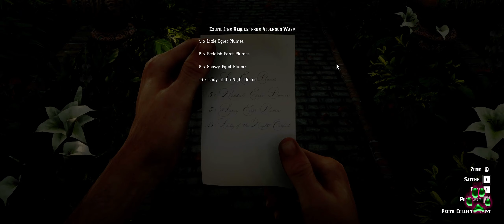RDR 2 Chapter 4 Part 4/4 - We are so FKD - by KaninJaveln [WIDE SCREEN]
You do not wanna miss this episode, today we get screwed hard core style
I can´t wait to get out of this stinky town, but to do so we need to do a cleanup first, what is it called now again? A home visit...

What follows?

Design & Daily stories.

Old Movies.

Gaming
Facebook Gaming: groups/wdrabbithole

Geek info.
Resolution up: 2560 x 1080 60 fps wide screen
Graphic settings: Maximum [always]
Audio: Stereo 48K Hz, 96K bps